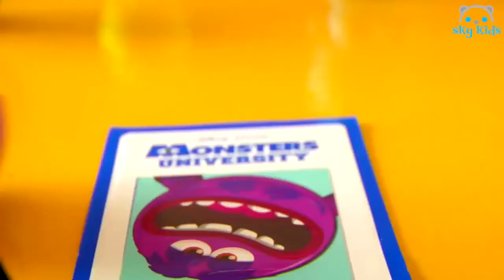Best Toys 🎃 Monsters University Roll a Scare 👻 Best Toys Commercial